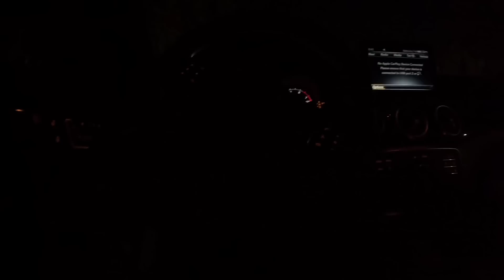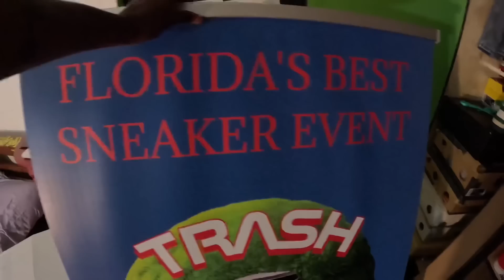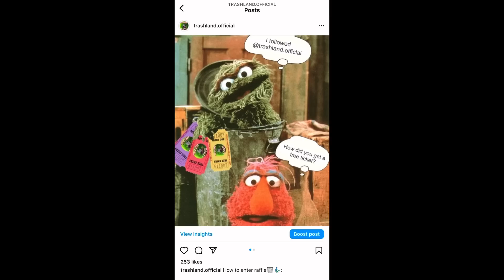LOWBALLING STORE OWNERS FOR DESIGNER (BEST SNEAKER EVENT)